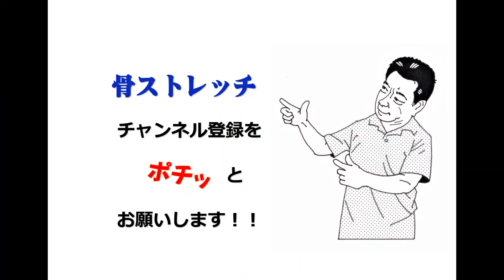【講習会】親指に〇〇すると力が出る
「骨ストレッチ」とは「骨」を意識してからだを動かすメソッドです。
骨を意識するとからだがゆるんで、不思議と楽に動けるようになります。さらにパワーアップもします。
骨ストレッチ考案者の松村卓と講習会での参加者の皆様の「骨を使った動き」をご覧ください。

今回は
「【講習会】親指に〇〇すると力が出る」　です。
何が手を動かしたり、握ったりするときに親指に力をいれていませんか？
実は親指に力をいれすぎると、かえって力が出なくて肩や上腕などに力が入りすぎて疲れやすくなります。
不思議ですが、親指が「ない」とただ思って（親指の力を抜いて）動かしてみると、力が出やすくなります。
包丁で固いものを切るときなど、試してみてください。
からだを動かす「骨（こつ）」を講習会で体験しにきてください。お待ちしています。